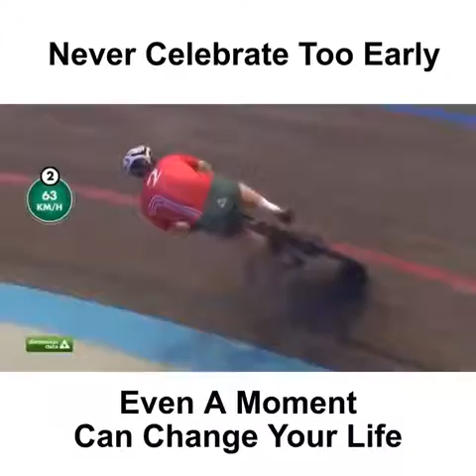Never celebrate too early; Also Never Give up...🙏🙏🪔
Video from दास विभव R V Ballal 🙏🙏🪔